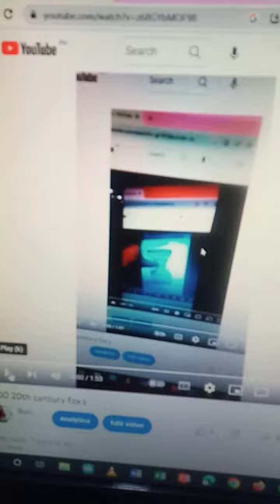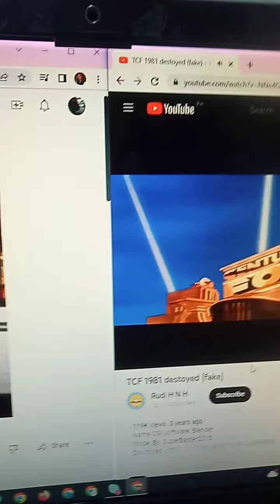201 20th century fox's